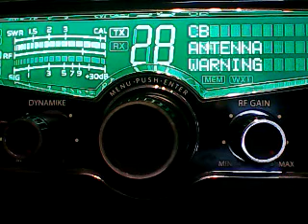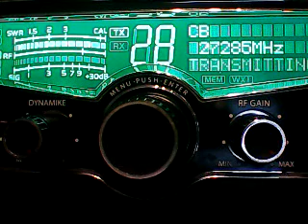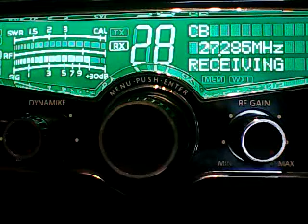CH 28 MON-725 ARIZONA,13 FREDDIE WYOMING,460 TX,445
DX LOOKIN WEST TODAY 6/5/23